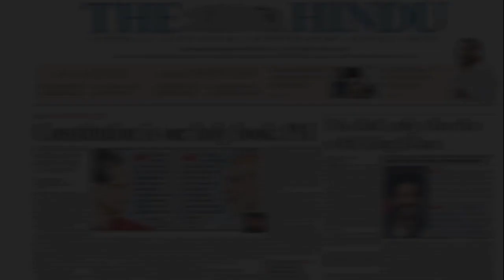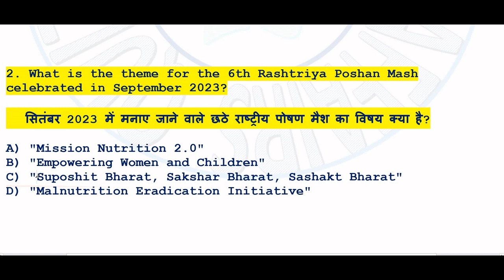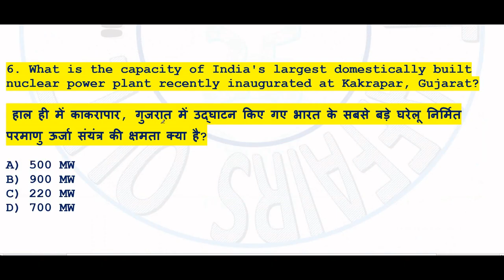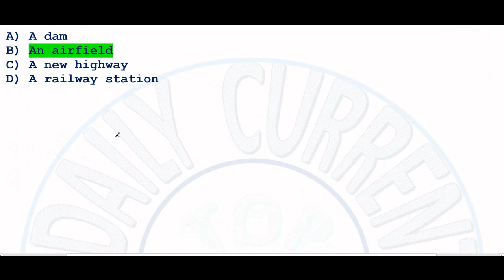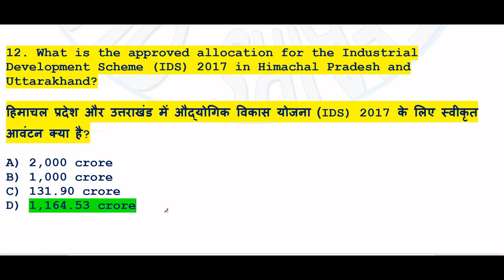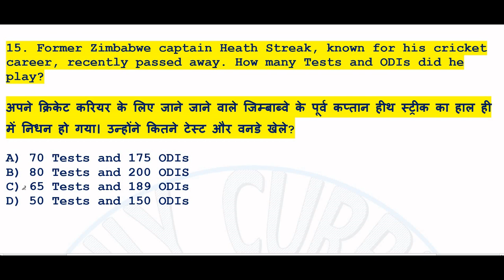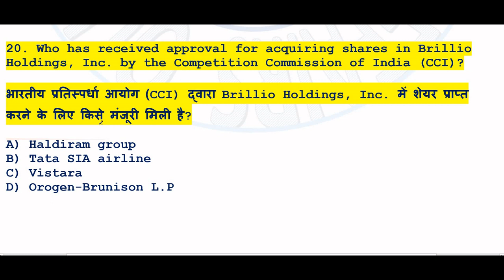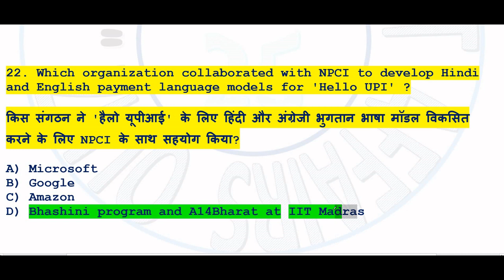15th September 2023 Current Affairs mcq test | Current Affairs today | Top 25 Current Affairs quiz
SSC CGL current affairs | current affairs for SSC CGL  |
current affairs for railway group d exam | c.a. for SSC CGL | current affairs for Delhi police | Delhi police current affairs | UPSSSC pet 2023 | current affairs quiz | current affairs MCQ | daily c.a. MCQ | current affairs Practice |
| best class for railways exams | best class for UPPSC |
best current affairs class for banking | best current affairs class for SSC |
best current affairs class for railways exams | best current affairs class for
 IBPS clerk |  current affairs class for UPSC | current affairs class for all

You can practice current affairs from here in regular basis

Let join us because practice makes dreams to come in life.
Fully designed content and beneficial for all competitive exams.

Playlist of the month :
 • Top 25 current affairs quiz

Top25currentaffairsquiz
news today, latest news, current affairs September 2023, competitive exams questions, current affairs booster; practice questions.

In our fully designed content we cover all important current affairs from most important newspapers such as : The Hindu , Indian Express , Hindustan times , Times of India.